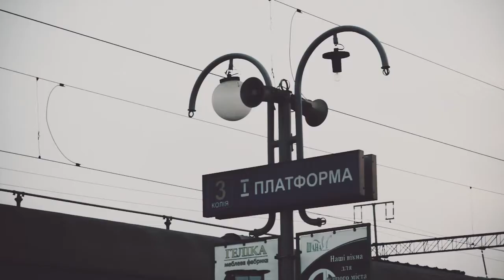Trainspotting [ Tony Scott inspired visual piece ]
tony scott inspired short film, I realize it's not 'perfect' and editing is not exactly snappy (like one shot of the train going on for a bit, but that's all because I'm a railfan and I only edited this in the style of a Tony Scott edit - so you could say this is more of a railfan film.